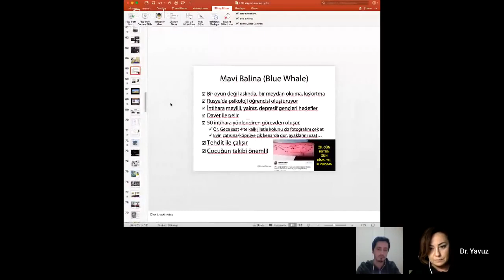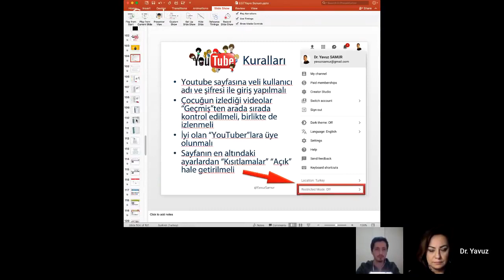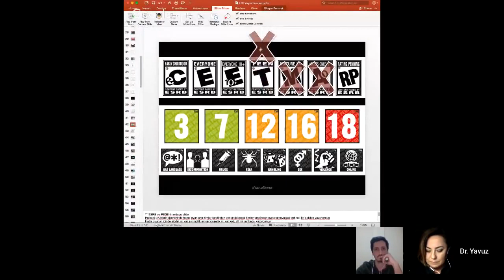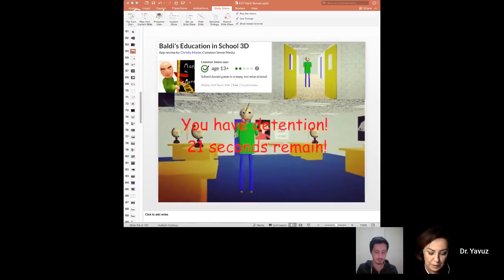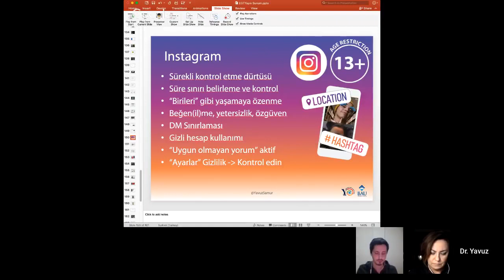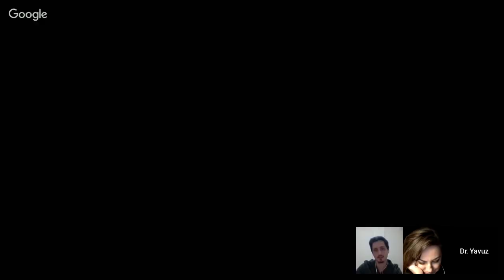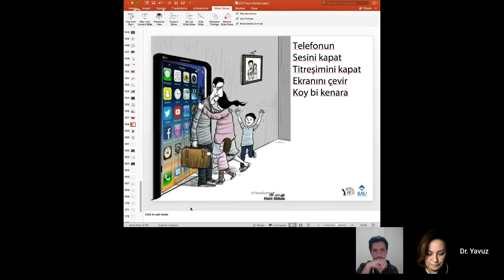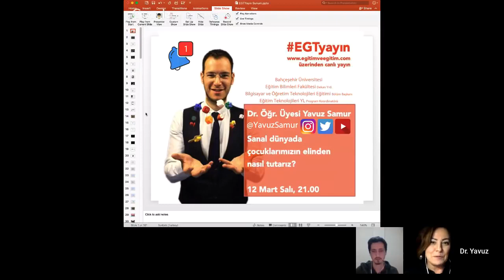EGTyayın - 12 Mart -Tekrar - Yavuz Samur -"Sanal dünyada çocuklarımızın elinden nasıl tutarız?"